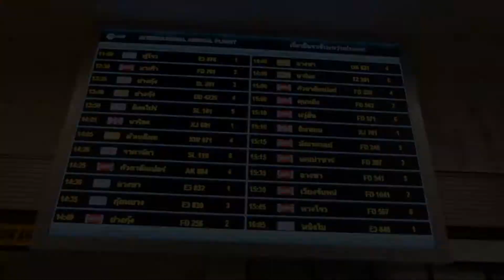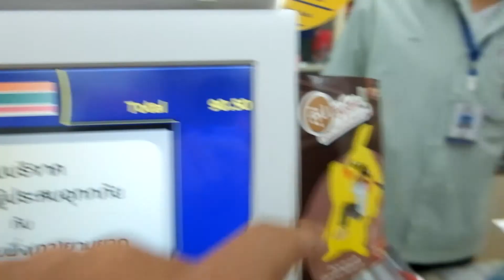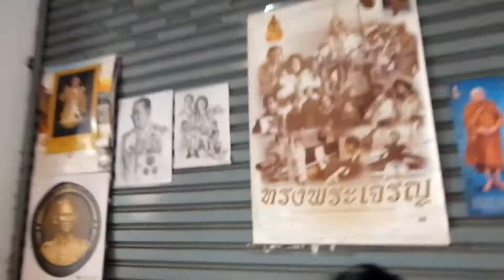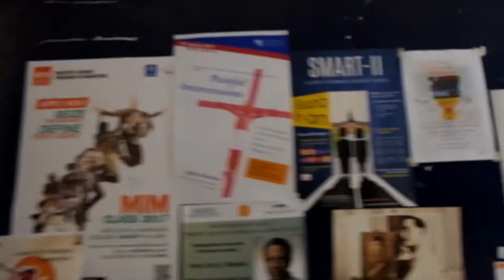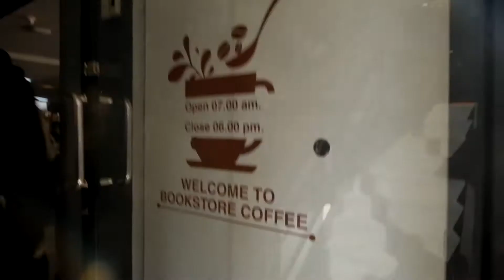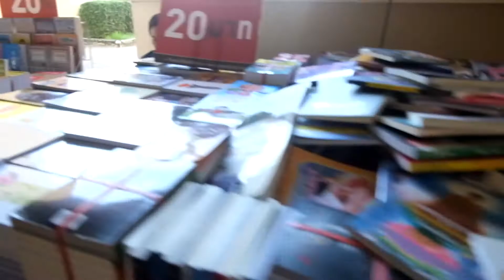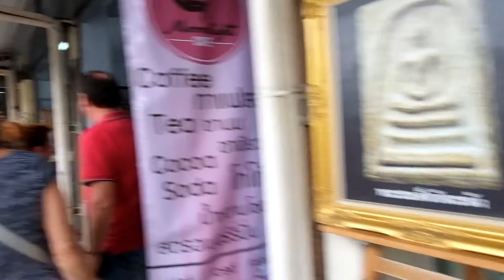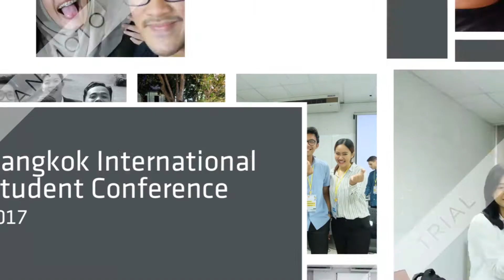Vlog #1 - Bangkok Trip (Part 1)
This is my very first vlog ever since I just learning how to use Adobe Premiere Pro CS6. I do apologize for both the rough and the common editing within this video.

I went to Bangkok on 23rd - 26th January 2017 for joining the Bangkok International Student Conference 2017.